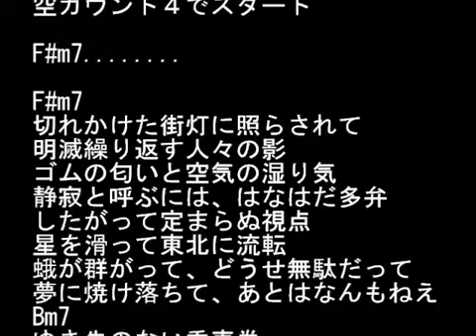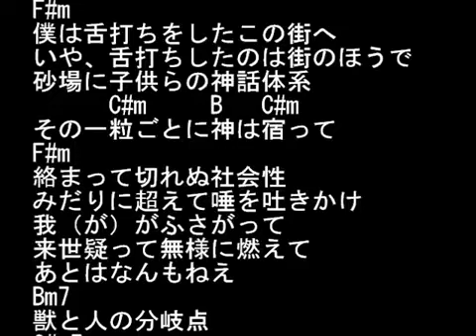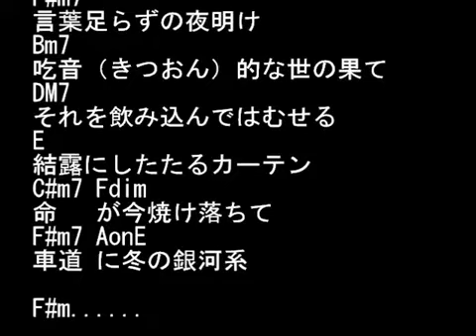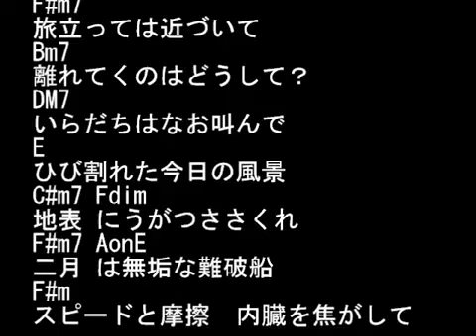【猫村いろは/Nekomura Iroha】スピードと摩擦【vocaloid cover】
ust by 伊佐田
original by amazarashi

chorus：鏡音レン，初音ミク，Fukase